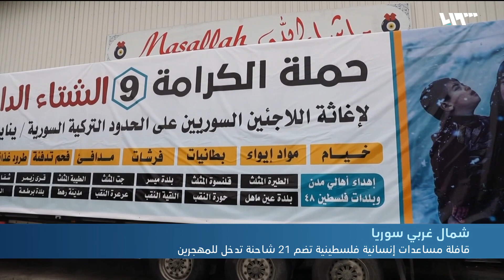قافلة مساعدات إنسانية فلسطينية تضم 21 شاحنة تدخل للمهجرين في شمال غربي سوريا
أطلقت منظمةُ العيش بكرامة الفلسطيينة بالتعاون مع منظماتٍ محلية قافلةَ الكرامة 9 لمساعدةِ المهجرين شمالي سوريا مع بدايةِ فصلِ الشتاء، حيث ضمت القافلة إحدى وعشرين  شاحنةً ًمحملةً بالمساعداتِ الغذائية وموادِّ التدفئة.